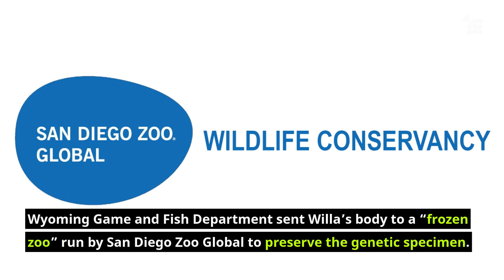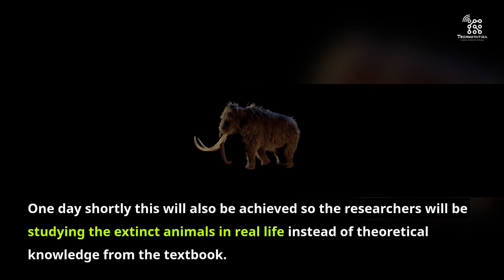Miracle of Biotechnology | Clone from 30 years old dead body of endangered species | Technovatica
Due to the evolution of biotechnology and conservation of genomic data, the scientists were able to clone Elizabeth Ann, a black-legged ferret on December 3, 2020. She was created from Willa who died 33 years ago. The frozen body of Willa provided the genetic data for the cloning process of Elizabeth Ann.

Animal conservators feel more confident about bringing back other specimens to be successfully cloned including genetic modification and patching. The evolution of Biotechnology and conserved genomic data made a real difference in the conservation efforts of extinct species. Still, it is difficult to clone the birds due to the complex structure of eggs. But one day in the near future, technology will evolve that much that we can study the extinct species on real-life animals.